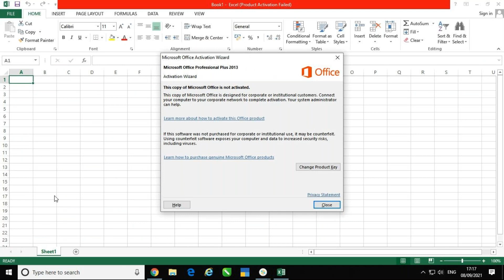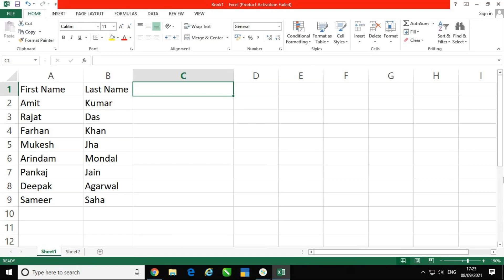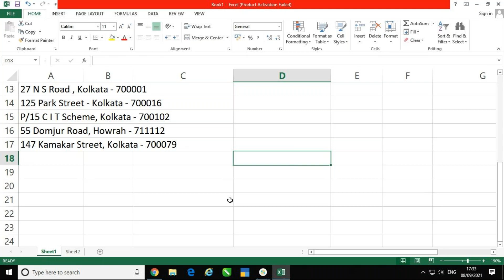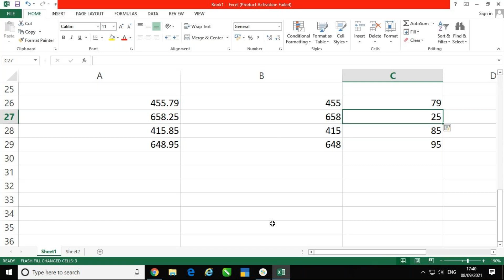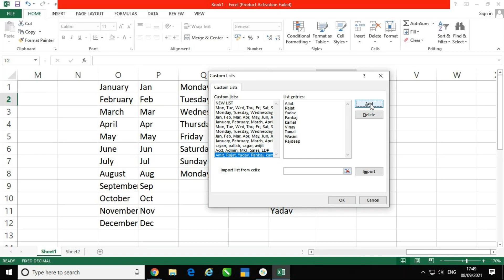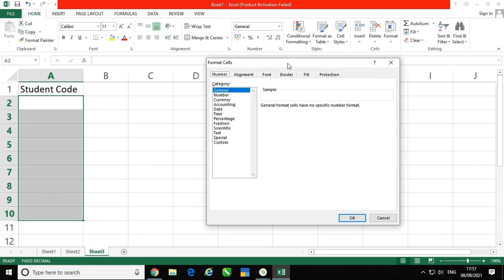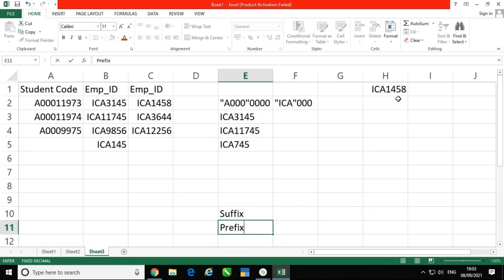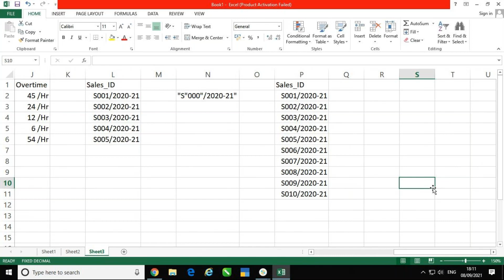Complete MS Excel tutorial-part -4/ paid course free .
Excel Rs 70000 paid course complete free access excel tutorial in hindi, excel tutorial for beginners, excel, microsoft excel, excel in hindi, excel in hindi tutorial, excel hindi tutorial, Microsoft Excel, excel tutorials, excel by learn more, Complete Microsoft Excel tutorial, excel 2019, excel 2020, excel in hindi full course, excel for beginners 2020, excel full course hindi, learn more, learn excel in hindi, excel tips 2020, Excel Tutorial for Beginners in Hindi udemy free courses udemy courses for free ica excel day paid tutorial excel tutorial for beginners,excel,microsoft excel,excel in hindi,excel in hindi tutorial,excel hindi tutorial,Microsoft Excel,excel tutorials,Complete Microsoft Excel tutorial,excel 2019,excel 2020,excel in hindi full course,learn excel in hindi,excel tips 2020,Excel Tutorial for Beginners in Hindi,excel tutorial,excel for beginners,how to use excel,microsoft excel tutorial,microsoft excel for beginners,basic excel tutorial,learn excel,microsoft word MICROSOFT EXCEL DAY 1, EXCEL INTRODUCTION - Complete Microsoft Excel tutorial in Hindi for Excel users 2020 , To agar aap ko ye pata nahi hai ki Excel me kam kaise karte hai, Excel Data entry kaise karte hai, Excel me Formula kaise dete hai, tab ye course apke liye hai jo ki paid hai rs 70000 ka but apko free of cost diya ja rha h so enjoy. Points you will learn : 1) Excel Introduction 2) playing with cell references. 3) Excel filling series, flash fill, number formatting, conditional formatting. 4) Excel working with Formula 5) Excel logical functions. 6) Excel data validation, pasting in special ways. 7) Excel VLOOKUP,HLOOKUP 8) Excel FINANCIAL FUNCTIONS. 9) Excel DATA EXTRACTION(FILTERING OF DATA ,REMOVE DUPLICATES). 10) PIVOT TABLE & PIVOT CHART. 11)Sorting of data, subtotaling of data, concept of array ,Sparkline's ,quick analysis. 12)FREEZE PANE.
Excel paid course complete playlists link below;-